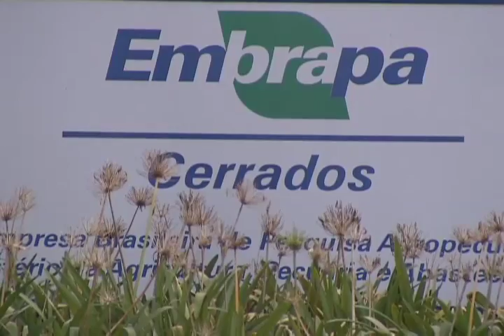Meio Ambiente por Inteiro - Tomate pode resistir à mosca branca (23/07/16)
Pesquisadores da Empresa Brasileira de Pesquisa Agropecuária (Embrapa) estão otimistas quanto à descoberta genética que pode transformar o alface e outras culturas (como o tomate, feijão e soja ) resistentes aos vírus transmitidos pela mosca branca.